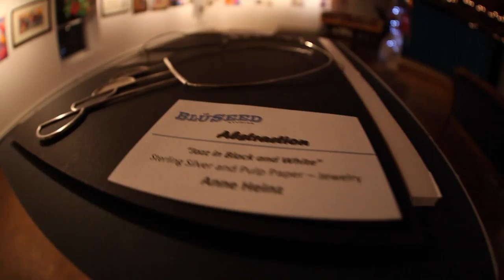Bluseed Studios Abstraction Exhibit